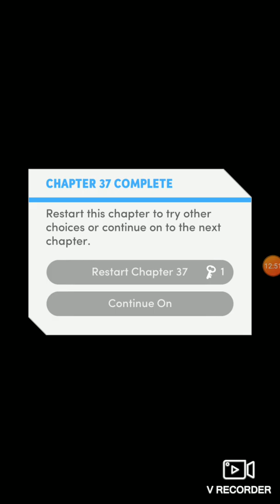My first two loves chapter 37 choices gems